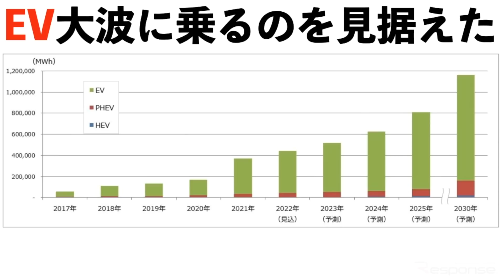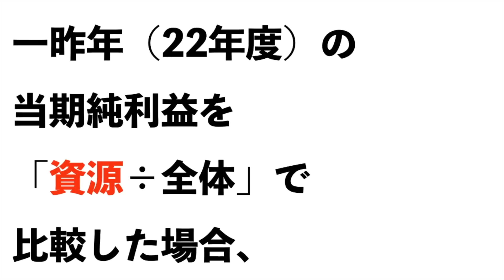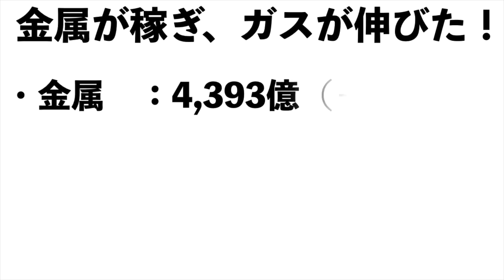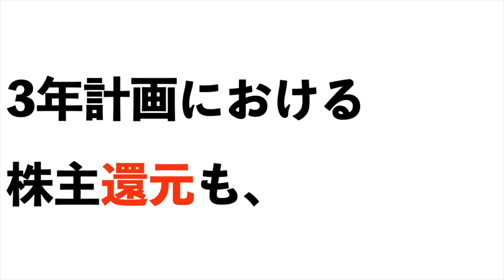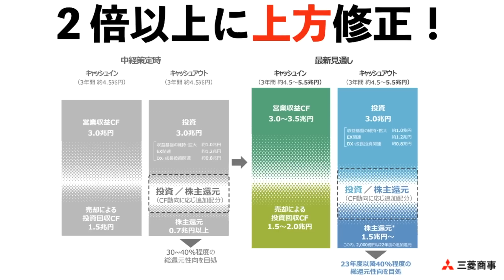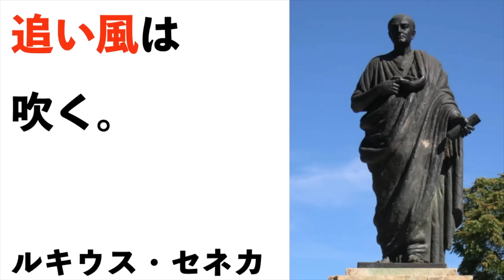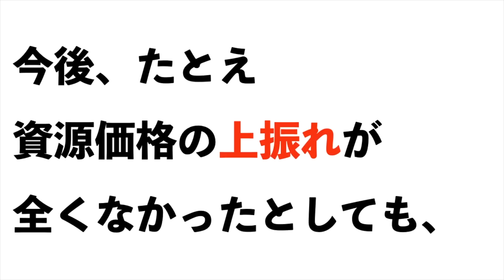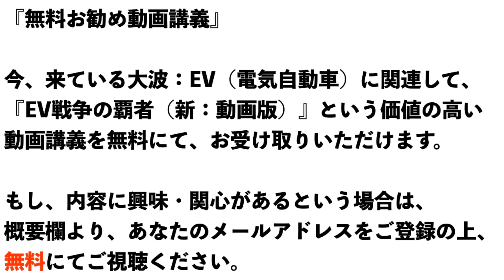【三菱商事】株価は今後どうなる！？